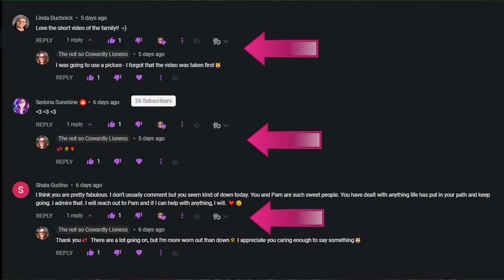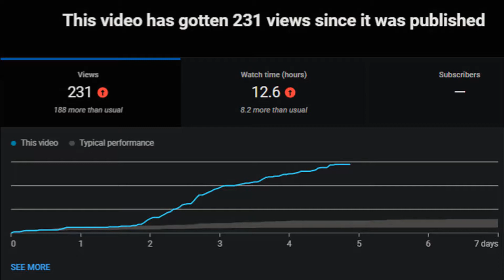Missing my sister, but enjoying a return to normal - whatever that is 😂😹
My sister went home this week.  I appreciate everything she's done, and even videoed part a little of her work😺🌻

I challenged bigger channels to do something very simple ... you have to watch to find out what 😝

You have to see what happened when we cleaned the dryer vent duct😹😂

I'm finding ways to sneak some of my photography into my videos.  Tell me what you think.  I'd love to hear your opinions💗😺

The cats (or most of them) miss my sister more than my mom and the rest of us do.  Find out which cat doesn't miss her.

The information for Flauntit Natural is currently unavailable.  I'll post it as soon as the issue resolves.  Sorry for the confusion🙄